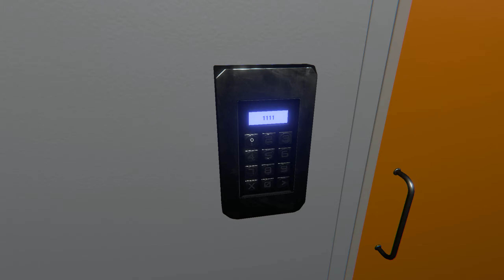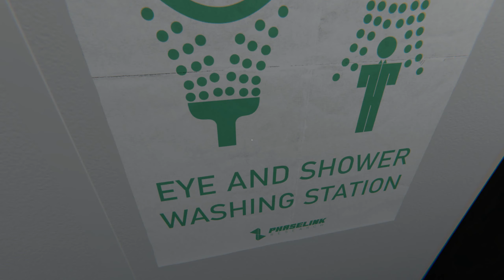The Echo Paradox Gameplay (Demo)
The Echo Paradox is a first-person psychological horror game. Humanity stands on the brink of an unsettling revelation – alternate dimensions are real, but eerily without signs of life.